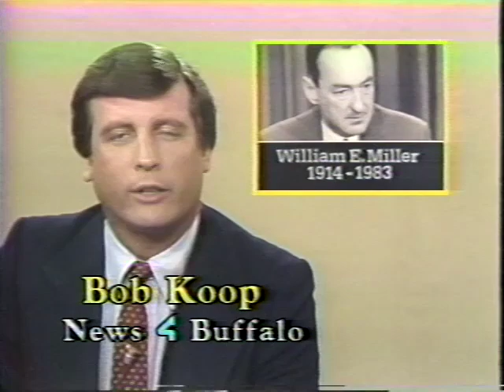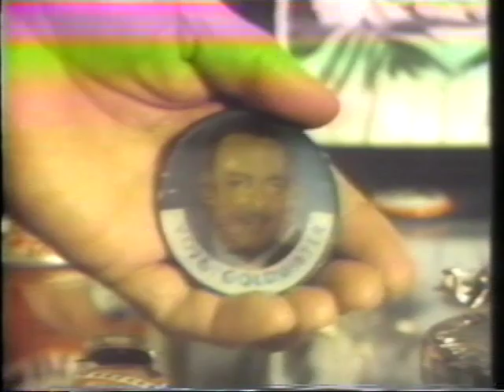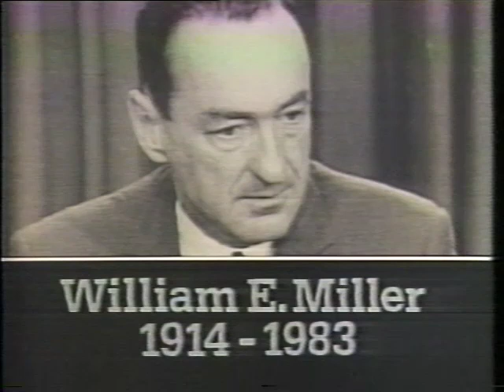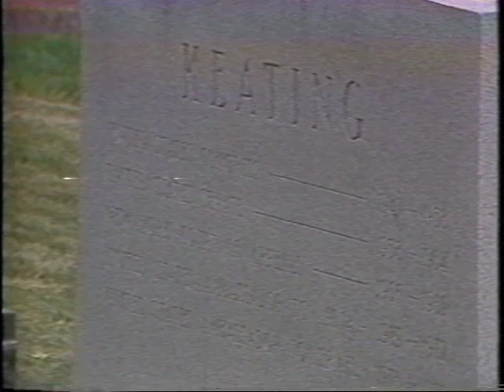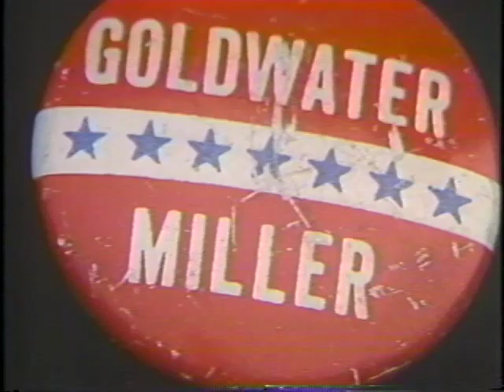William Miller Funeral Mass and Misc Coverage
This video is about William Miller Funeral Mass and Misc Coverage